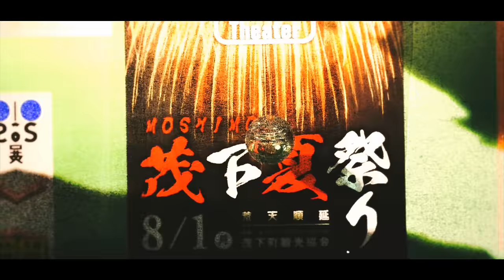Chloe Stankowski - Judgement Day (feat. Bailey$)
Uchiage Hanabi, Shita kara Miru ka? Yoko kara Miru ka? AMV
Fireworks
Как смотреть фейерверк
Best AMV
Chill AMV
Mood
Love Story
Scroll edit